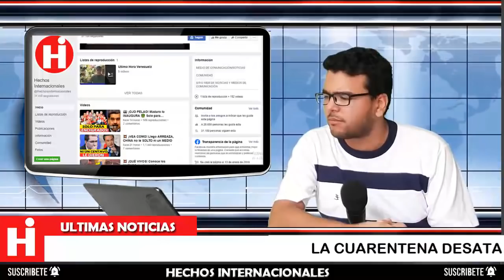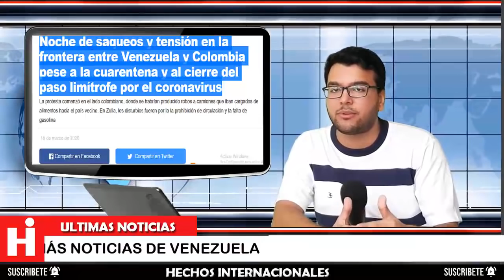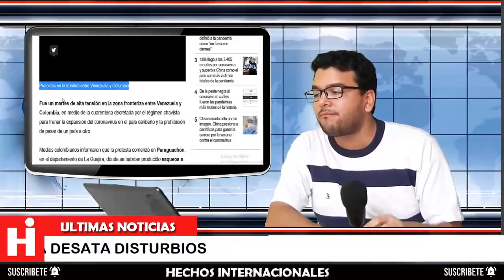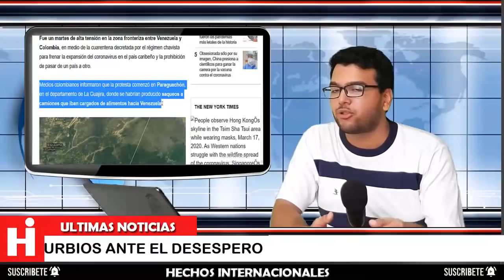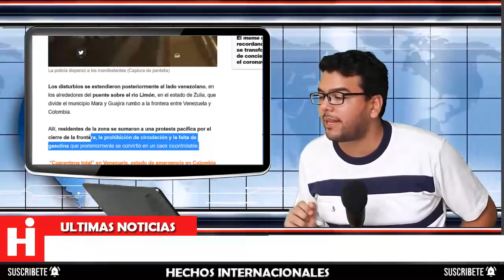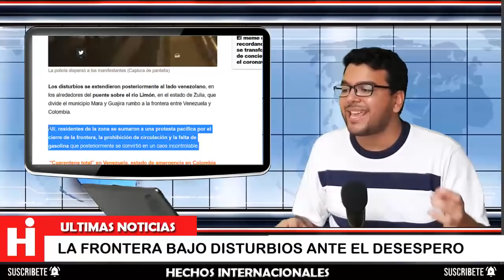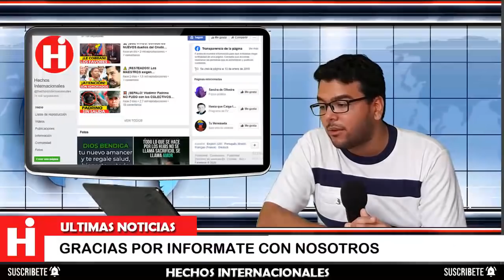⚫ NOTICIAS DE VENEZUELA HOY 19 DE MARZO 2020 ¡SEPALO! LA FRONTERA EN DISTURBIOS ANTE EL DESESPERO😖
Medios colombianos informaron que "en Paraguachón se produjeron saqueos a tractomulas que iban cargadas de alimentos hacia Venezuela".

Colombian media reported that "in Paraguachón, looting of trucks carrying loads of food to Venezuela took place."

The videos circulated on social networks, and one person claims that it was a looting, resulting in an irregular situation with trucks transporting food from Colombia to Venezuela.

👇 TEMAS RELACIONADOS Venezuela Ultima Hora Hoy Noticias:

* NOTICIAS DE HOY EN VENEZUELA 19 MARZO 2020, NOTICIAS EN VENEZUELA HOY 19 MARZO 2020, DE EE UU HOY

* NOTICIAS DE VENEZUELA HOY 19 DE MARZO 2020, NOTICIAS DE HOY 19 DE MARZO 2020, EN VIVO DONALD TRUMP

* ATENCIÓN VENEZUELA, EL RÉGIMEN MIENTE HOSPITALES DEL PAÍS PUEDEN COLAPSAR EN CUALQUIER MOMENTO